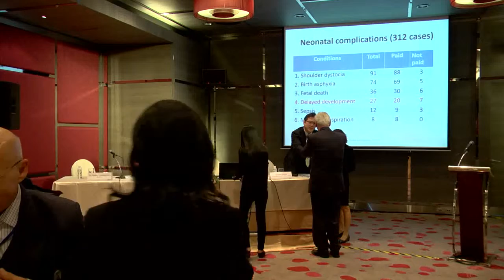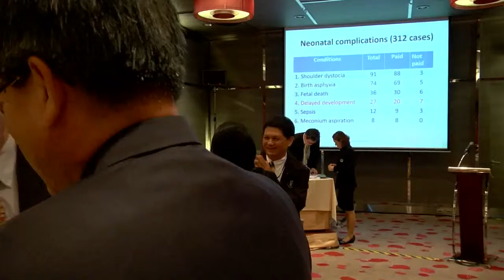A4 109 Japan Compensation System Adverse Event of Obstetric4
A4-109 Japan Compensation System: Adverse Event of Obstetric Dr.Shin Ushiro (JQ, Kyushu University Hospital, Japan), Dr.Pisake  Lumbiganon (RTCOG) Dr.Supachai Kunaratanapruk (HAI)